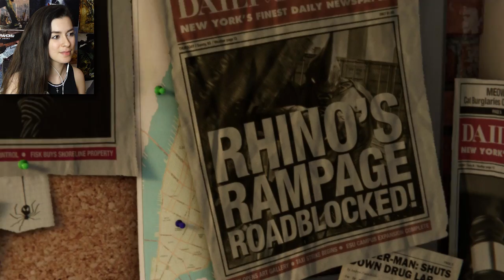IT'S WEB-SLINGING TIME! | Spider-Man Gameplay | Part 1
It's time to play Insomniac Games' latest video game Marvel's Spider-Man as, you guessed it, our friendly neighbourhood Spider-Man!